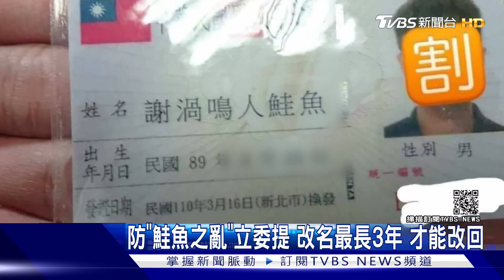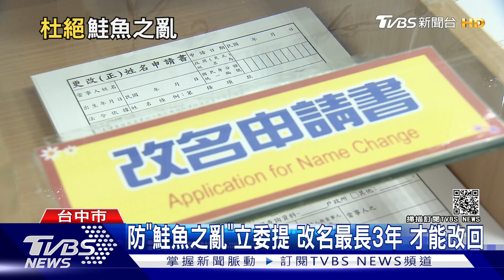避免"鮭魚之亂" 立委提案 改名最長3年才能改回｜TVBS新聞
日前壽司店促銷，引發一波"鮭魚之亂"，改名太容易，立委提案姓名條例，改名後需要六個月，一年，甚至三年，才能再更改，希望提高門檻，避免短暫改名造成混亂。